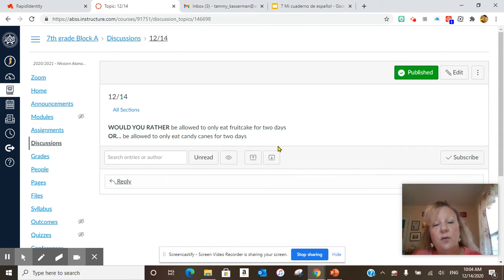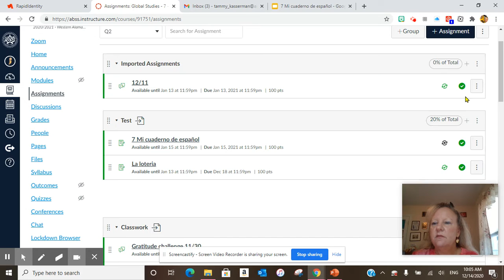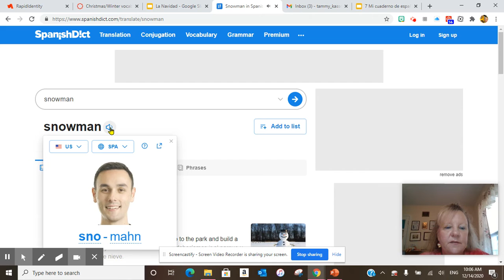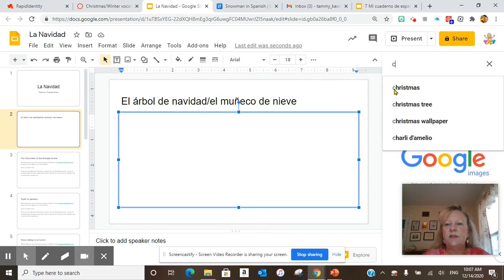Monday, December 14, 2020 WAMS 7th grade